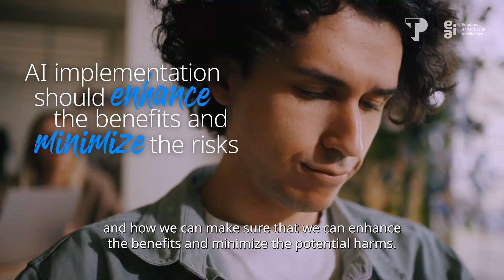Optimized Human Computer Interaction​ (Long Version) - Haiyi Zhu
"AI implementation should enhance the benefits and minimize the risks." Watch the video to learn more about how to better integrate AI technologies into our society. ​

Want to learn more about AI and EI? Reach out to our TP AI Think Tank experts TPEIandAI​